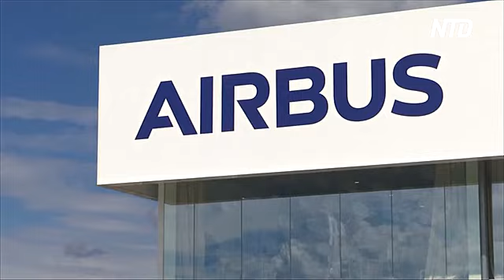Самолёты, кетчуп, сумки: ЕС назвал товары из США, которые может обложить пошлинами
Евросоюз начал подготовку списка американских товаров, за ввоз которых в страны блока могут ввести пошлины. Об этих мерах Брюссель объявил в рамках спора вокруг субсидирования авиастроительных компаний Airbus и Boeing.